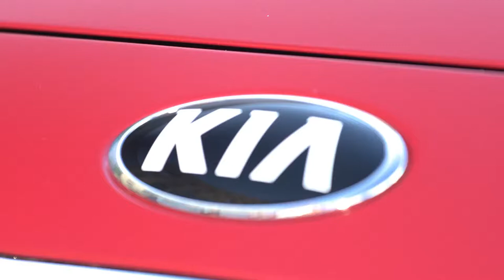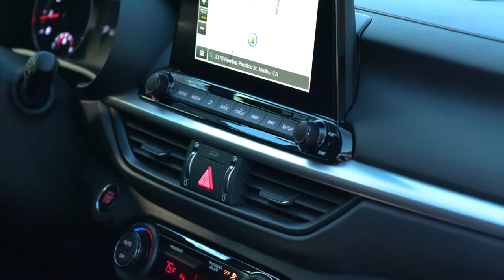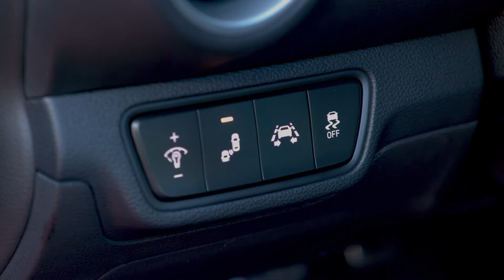2019 NEW Kia Forte Exterior Interior Design